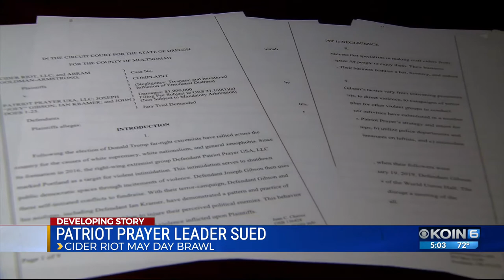Cider Riot owner sues Patriot Prayer, Joey Gibson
The owner of Cider Riot bar is suing Patriot Prayer and leader Joey Gibson after a short brawl erupted in the evening of May Day 2019